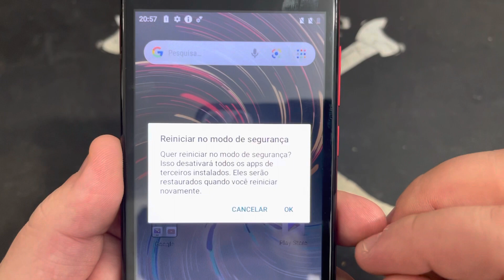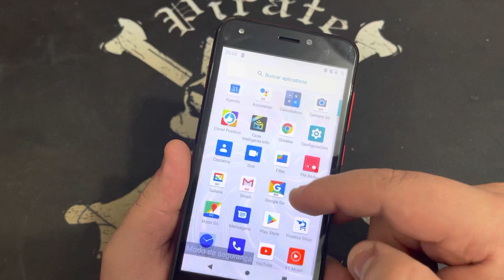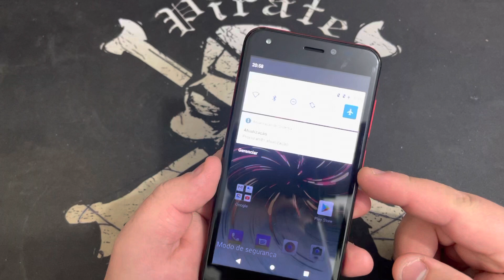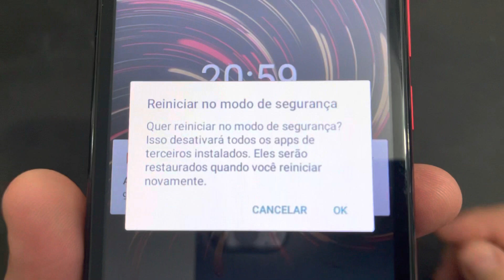Como Ativar e Desativa o Modo de Segurança no Positivo Twist 2 Fit S509 | Android 8.0 Oreo | Sem PC